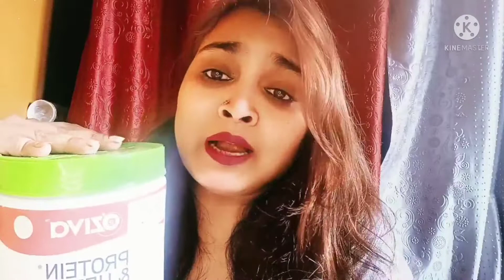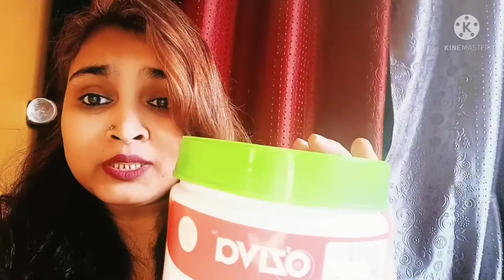# kaun sa protein hai best weight loss ke liye||oziva//Justher,20din me 2,kg weight loss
@glamm asiya
Hey every one
aaj ka topic bahut sensitive
Aashiqui bhag doll pari duniya mein
har dusre Insan ko weight loss ki problem hai
karte mein Aisa protein rahi hun jisse kya apna weight loss kar sakte hain vah protein oziva protein is the best protein for weight loss